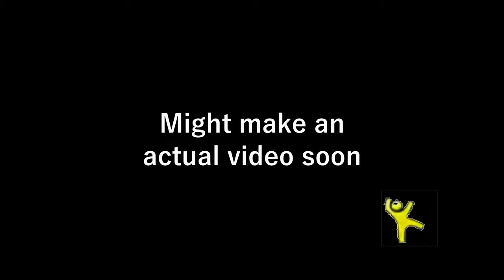Might do a thing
soon perhaps